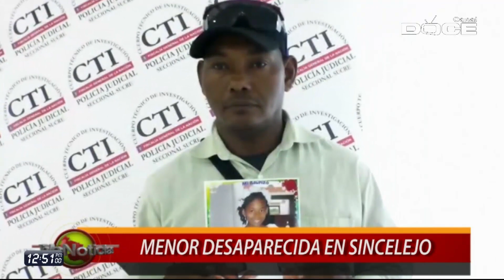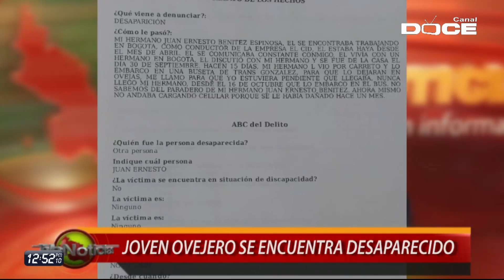NOTICIERO TELENOTICIAS MEDIO DÍA 31 OCTUBRE 2019